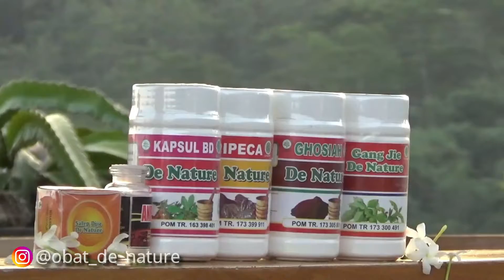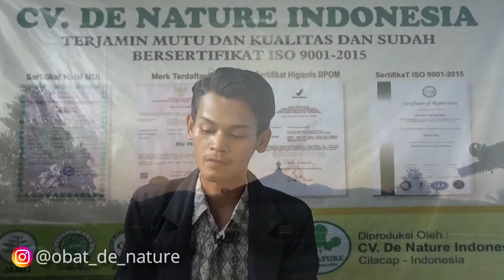OBAT KUTIL KELAMIN - Cara Mengobati Kutil Kelamin di Rumah yang Perlu Diketahui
Inilah cara mengobati kutil kelamin secara herbal dirumah anda sendiri yang perlu diketahui. Untuk anda yang mungkin belum berkesempatan melakukan pengobatan kutil kelamin di dokter. Anda bisa gunakan 3 cara mengobati kutil kelamin secara alami dirumah. Silahkan anda bisa simak di video penjelasan berikut ini.

Alamat PT. DENATURE INDONESIA GROUP

INFO KONTAK PT. DENATURE INDONESIA

INFO SOSMED PT. DENATURE INDONESIA

INFO TOKO ONLINE PT. DENATURE INDONESIA

DALAM MENGATASI PENYAKIT KUTIL KELAMIN. KAMI MENYEDIAKAN PENGOBATAN HERBAL YANG KHASIATNYA UNTUK MERONTOKAN KUTIL SAMPAI TUNTAS. DISINI TERDAPAT DUA SISI PENGOBATAN. TUJUANYA UNTUK MERONTOKAN KUTIL KELAMIN DAN MENETRALISIR VIRUS PENYEBAB KUTIL. OTOMATIS KUTIL TIDAK TUMBUH LAGI.

OBAT DALAM YANG KAMI GUNAKAN ADALAH KAPSUL GANG JIE DAN GHOSIAH, YANG KHASIATNYA UNTUK MENETRALISIR VIRUS HPV (VIRUS PENYEBAB KUTIL KELAMIN )

KEMUDIAN PENGOBATAN LUAR. KAMI MENGGUNAKAN CREAM SALEP ANPILOMA DAN SALEP DJIE DE NATURE, YANG KHASIATNYA UNTUK MERONTOKAN KUTIL KELAMIN.

Izin BPOM :

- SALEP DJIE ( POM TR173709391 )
- CREAM SALEP ANPILOMA DENATURE

KHASIAT :

- Obat dalam bertujuan untuk menghilangkan virus hpv
- Obat luar untuk merontokan kutil kelamin
- Membersihkan dan meregenerasi sel darah merah
- Memperbaiki jaringan sel pada bagian uretric
- Sebagai antivirus
- Mengobati saluran kencing
- Memulihkan stamina tubuh

UNTUK Aturan PAKAI OBAT KUTIL KELAMIN DE NATURE:

KAPSUL GANG JIE DAN GHOSIAH DIMINUM BERSAMAAN 3X SEHARI, PAGI, SORE, DAN MALAM HARI, BOLEH SESUDAH MAUPUN SEBELUM MAKAN.

KEMUDIAN UNTUK PENGOBATAN LUARNYA:

SEBELUM ANDA MENGGUNAKAN CREAM SALEP ANPILOMA

1. KocokLAH terlebih dahulu
2. KEMUDIAN Bersihkan kutil menggunakan air hingga kering
3. Baru ANDA oleskan secara tipis DAN merata PADA BAGIAN KUTILNYA SAJA.
4. Biarkan hingga 5-10 menit
5. SETELAH ITU Baru anda bilas dengan air SAMPAI KERING
KEMUDIAN ANDA OLESKAN SALEP DJIE DE NATURE PADA BAGIAN KUTIL.

PENGGUNAAN SALEP DILAKUKAN 3X SEHARI, SECARA INTENSIF SUPAYA LEBIH SPESIFIK PROSES PERONTOKANYA.

Sedikit Penngertian Penyakit Kutil Kelamin

Kondiloma akuminata atau yang lebih dikenal dengan kutil kelamin adalah salah satu gejala yang paling umum muncul akibat infeksi menular seksual. Kondiloma akuminata umumnya muncul akibat infeksi HPV (human papillomavirus) tertentu, yaitu HPV 6 dan  11. Selain kutil pada vagina atau penis, HPV juga bisa menyebabkan kanker serviks pada wanita.

Kondiloma akuminata berbentuk benjolan daging kecil berwarna merah atau bergerombol banyak yang tampak seperti kembang kol yang tumbuh di sekitar kelamin. Dalam banyak kasus, kutil biasanya tumbuh sangat lembut dan sering kali tidak terdeteksi secara kasatmata. Namun, lama-kelamaan akan muncul dan bisa terdeteksi dengan sentuhan. Penyakit kondiloma akuminata menimbulkan rasa sakit, perih, cenderung tidak nyaman, dan gatal-gatal di area sekitar kutil. Virus HPV yang menjadi penyebab penyakit ini biasanya ditularkan lewat hubungan seks, baik oral, vaginal, maupun anal. HPV kadang juga dapat menular ke bayi saat proses persalinan dari ibu yang terinfeksi sejak sebelum atau saat hamil.

- Bengkak kecil di daerah kemaluan Anda.
- Beberapa kutil berdekatan yang menyerupai bentuk kembang kol.
- Rasa gatal atau rasa tidak nyaman di daerah kemaluan Anda.
- Perdarahan saat hubungan seksual.